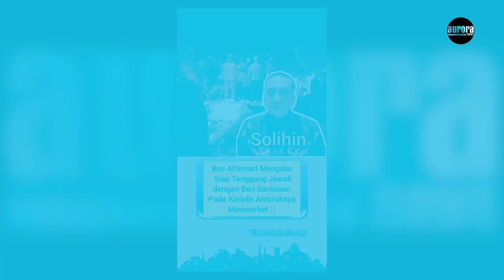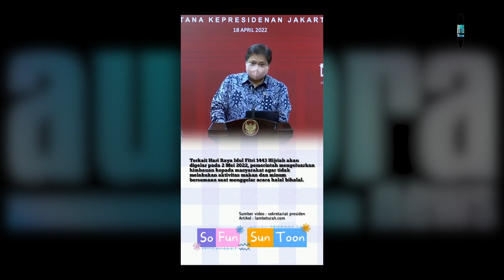Kang Tamil Bicara Tiga Periode dan Buat Apa Pindah Ibu Kota??? - Debara Interview Eps 3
Komunikolog Politik, Tamil Selvan bicara tentang Usulan Tiga Periode yang banyak dibicarakan serta membahas tuntas tentang Ibu Kota Baru. Ulasan yang lugas dan tajam bersama Pemimpin Redaksi Aurora News, Denny Batubara.
Saksikan juga tayangan Video Viral Snack Video yang ada di tengan-tengah diskusi.

Diskusi kali ini berlangsung di Kafe KOPI POLITIK, Jalan Pakubuwono, Jakarta Selatan